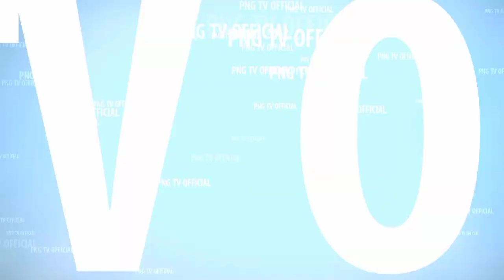BUJANG GANONG CILIK BIKIN PENONTON KAGUM,SALTO SAMPAI JUNGGIR BALIK-LIVE SAWO TERBARU